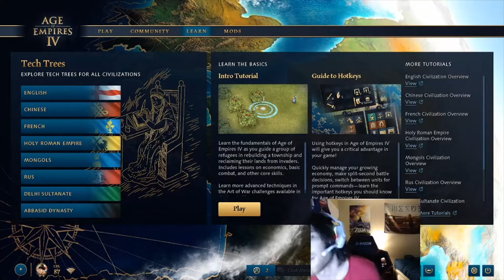Ultimate Beginner's Guide Age of Empires 4 Multiplayer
This is a Beginner's guide to AOE4 Multiplayer. The game is complex, and there is a LOT to learn! Use this google doc along with the video to learn what you need to know before diving in, or to see how you can improve.

This guide is for newer or lower league players. If you are already a platinum or above level player, there may not be much any new information for you here :)